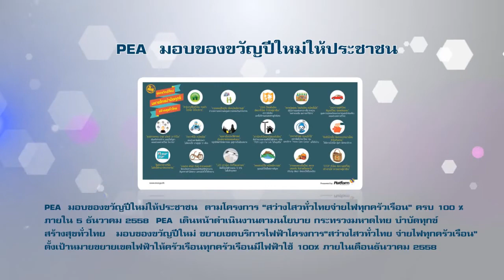PEA NEWS 48 06 ประชาสัมพันธ์